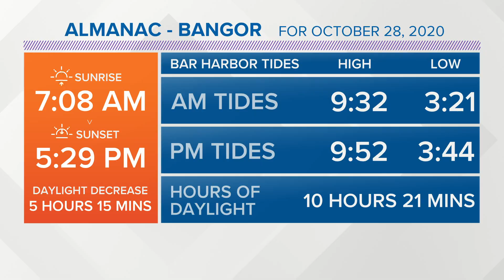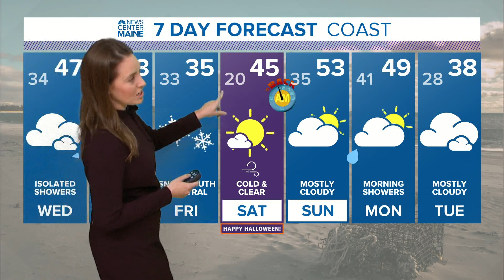NEWS CENTER Maine Weather Video Forecast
NEWS CENTER Maine Weather Video Forecast Update: Tuesday October 27th, 2020 at 11:30pm.